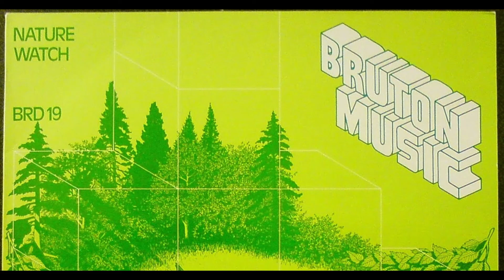Brian Bennett The Long Journey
BRD 19 Nature Watch